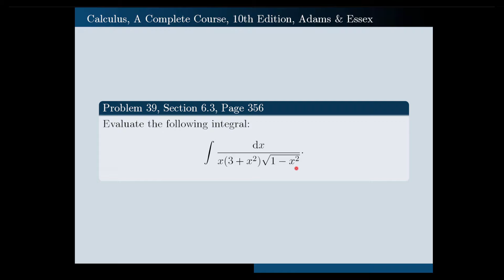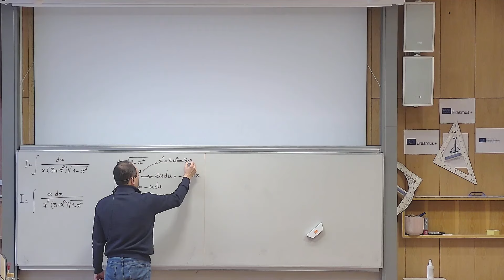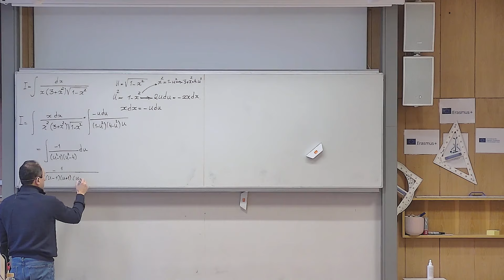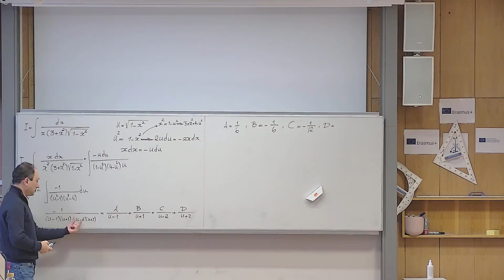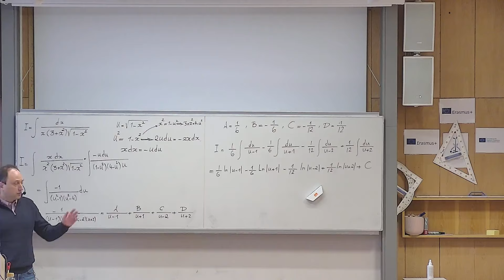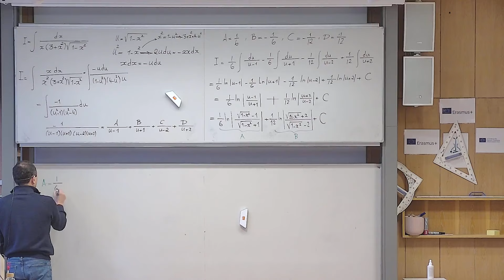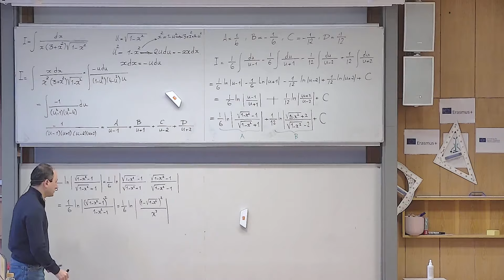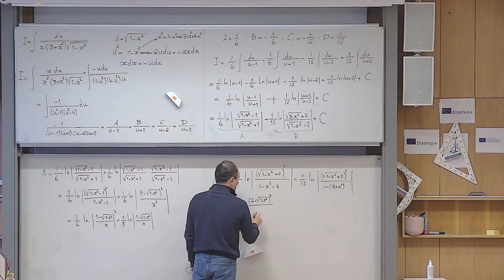Problem 39, Section 6.3, Page 356 (Calculus, A Complete Course, 10th Edition, Adams & Essex)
🔍 Stuck on a Problem in This Book? Let Me Help! 🔍
Struggling with a tough problem in this textbook? Don't fret! 🤔💡

In this video, I solve problem 39,  Section 6.3, Page 356 in the book "Calculus, A Complete Course, 10th Edition, Robert J. Adams and Christopher Essex."